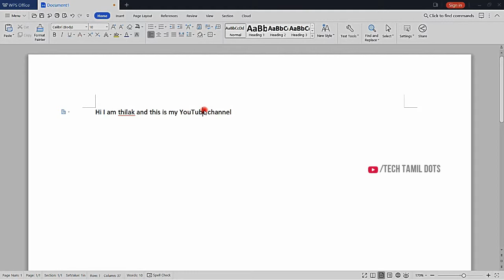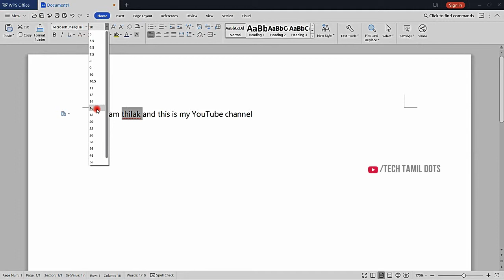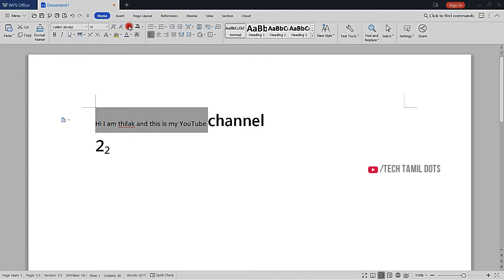(தமிழ்) WPS Office writer tutorial 3 | text modification & square root